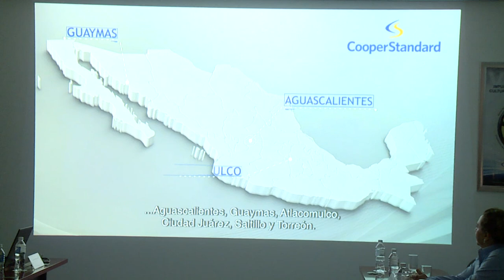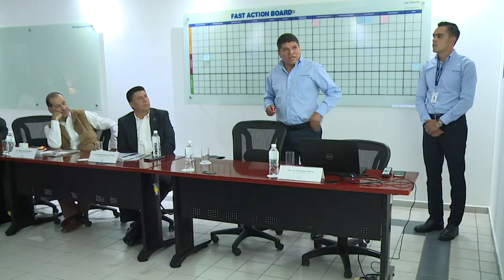Aspectos Gobernador MOS Reunión Directivos Empresa Cooper Standard